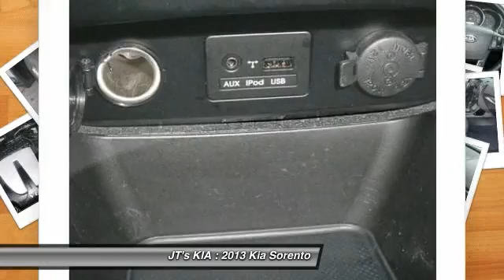2013 Kia Sorento Columbia SC 354009A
2013 Kia Sorento

JT's KIA
230 Killian Commons Pkwy

JTs Automotive is a family owned company that started over twenty years ago. Our commitment to our customers and their satisfaction continues long after the sale or service of their vehicles. Come by any of our three dealerships for great customer service.Sale price includes $289 closing fee. Plus tax, tag, and title fees. Price valid when paying cash or financing thru Ally Financial. New car pricing includes all factory rebates.